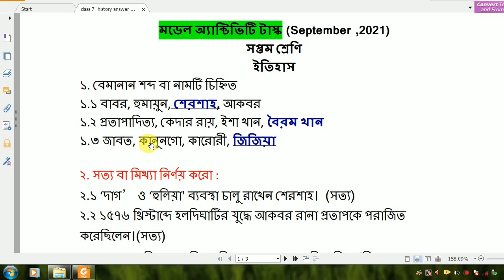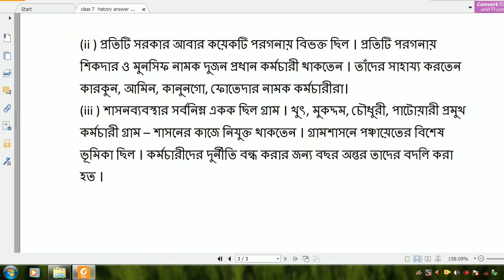Class 7 History Model Activity Task Part 6 , September 2021 | Model Activity Task Class 7 Part 6 Ans